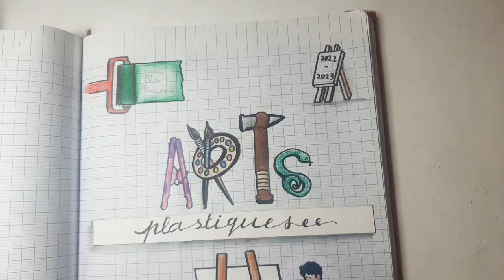page de garde 2024 arts plastiques ll cool proof DIY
page de garde 2022 arts plastiques ll cool proof DIY